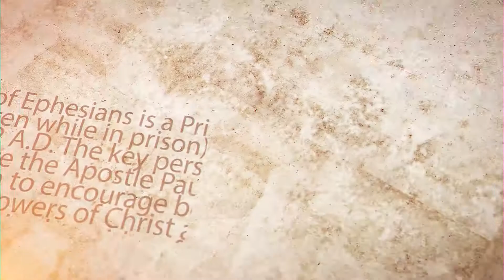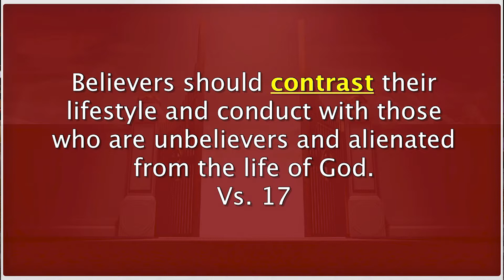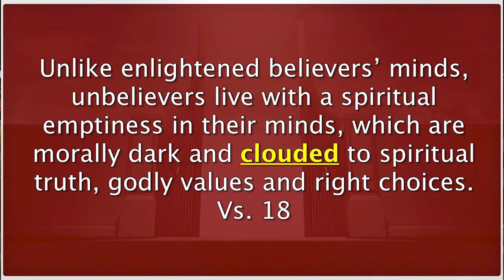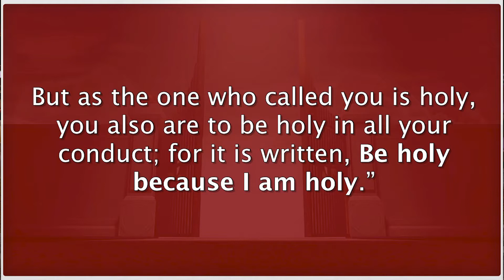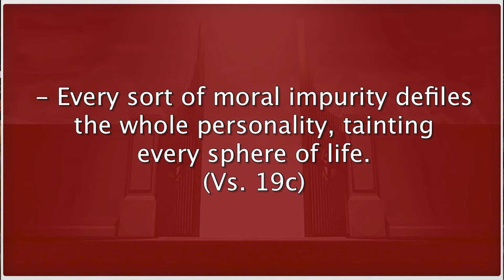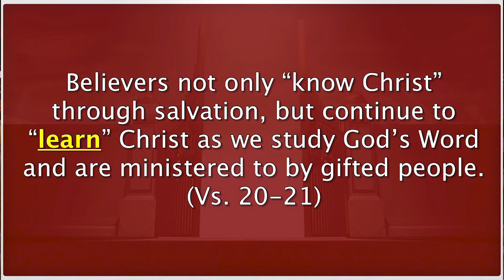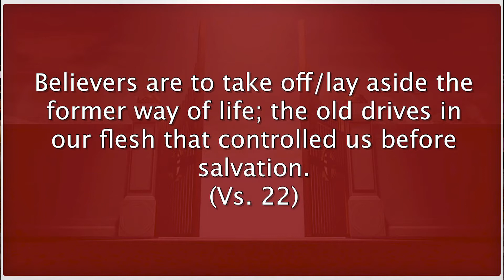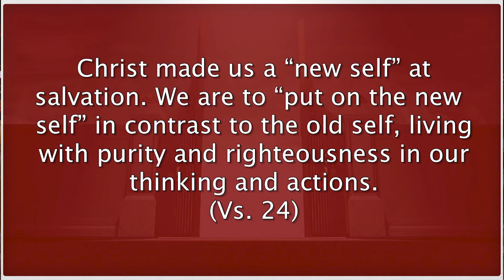August 1, 2021 Service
Join us online Sunday morning as we Experience God Together through a message from Pastor Craig entitled, “Out Of The Old And Into The New ”.
There are three options for viewing this service:
1. You can join us here on YouTube
2.
3. and scroll down the homepage to where you see "latest sermon" and a link to the video can be found there.

Sermon notes are available on the YouVersion Bible app (select "More", go down to "Events", then scroll down to find Faith Baptist Church). You can also download the sermon notes from this link:

We look forward to Experiencing God Together Sunday morning!